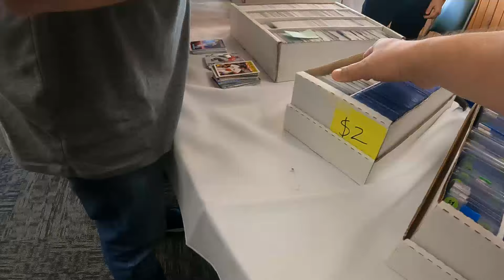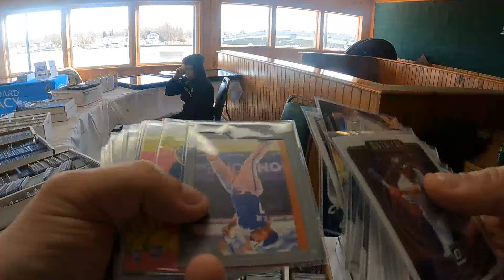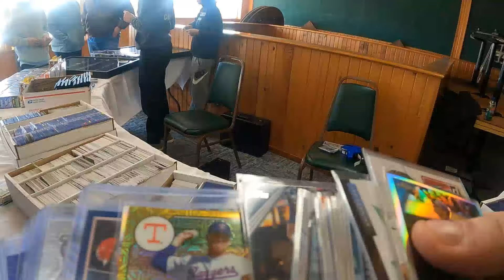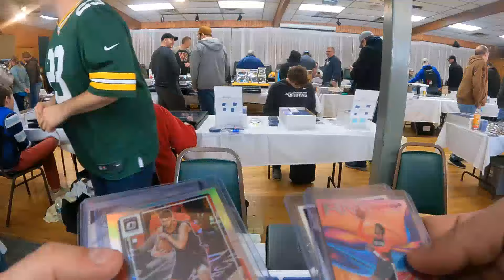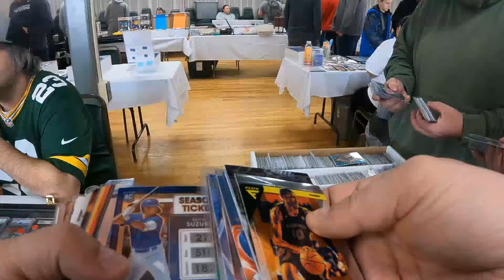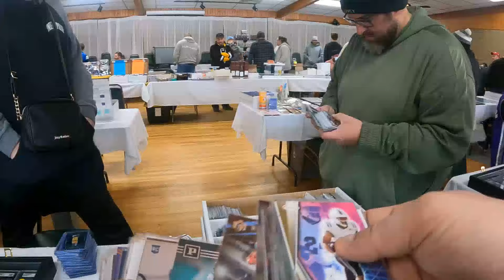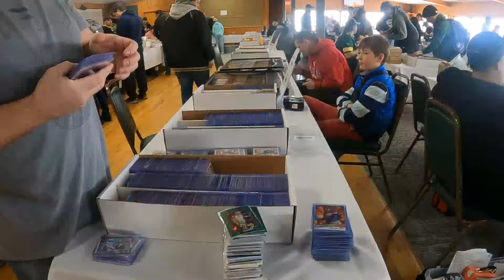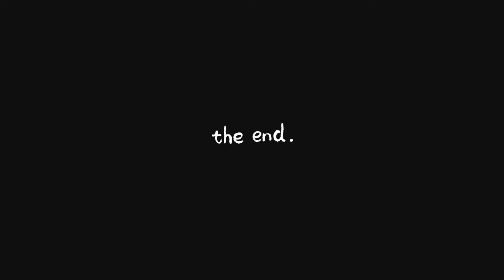Wineconne Sports Card Show...UNBELIEVABLE DEALS!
video of my digs at the Wineconne show.  lots of .10, .25, and $1 pickups!

Thedollarbox.shop